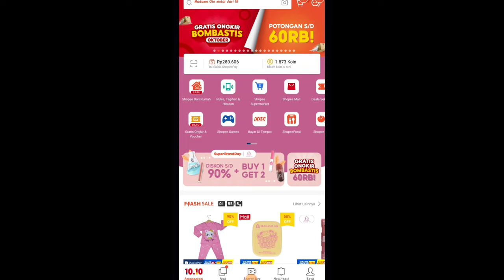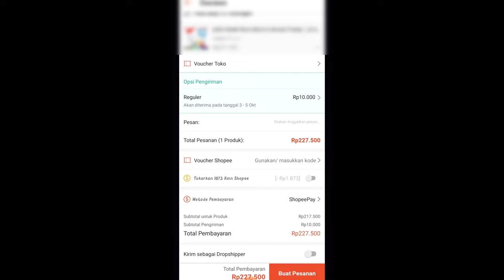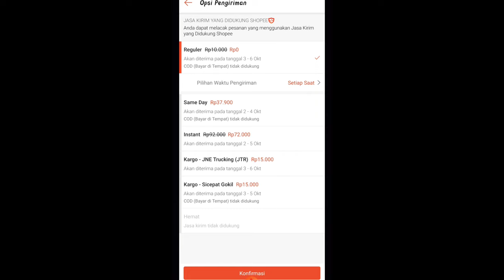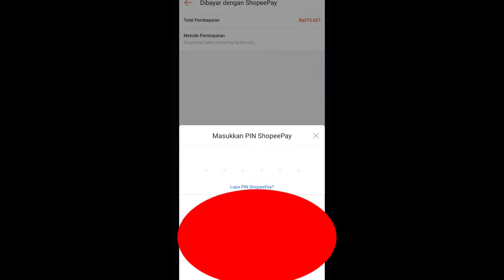BELANJA HEMAT DAN MURAH UNTUNG BANYAK | WAJIB DICOBA!!!